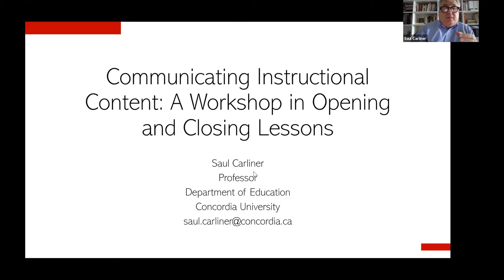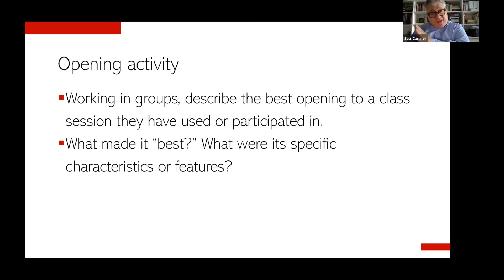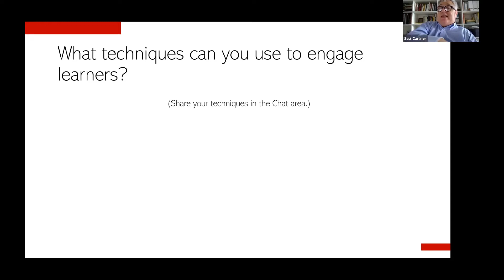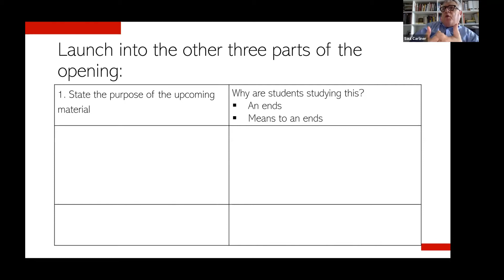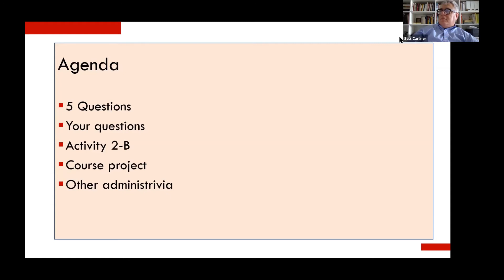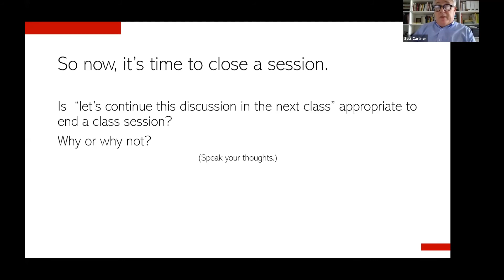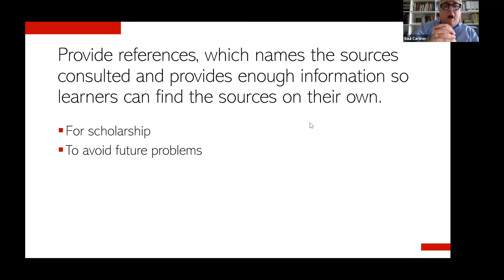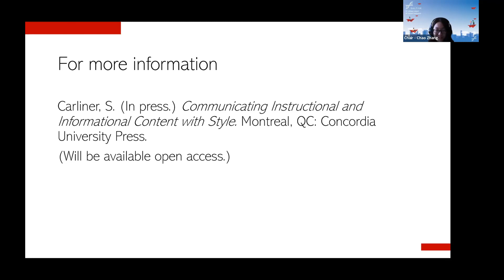Symposium: Communicating Instructional Content - A Workshop in Opening and Closing Lessons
Speaker: Saul Carliner (Concordia University)

“You only get one chance to make a great first impression.” More than mere expressions, such sayings stress the importance of the first and last moments of individual lessons and entire courses. This workshop explains why these moments play an outsize role and provide participants with opportunities to plan introductory and closing sequences for use in teaching so they engage learners at the start and close by encouraging learners to apply the new skills.